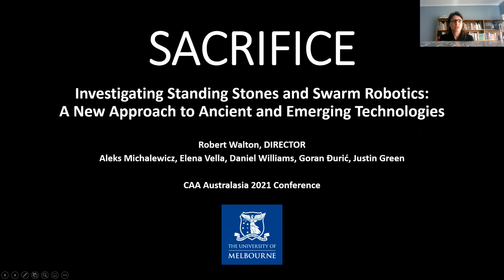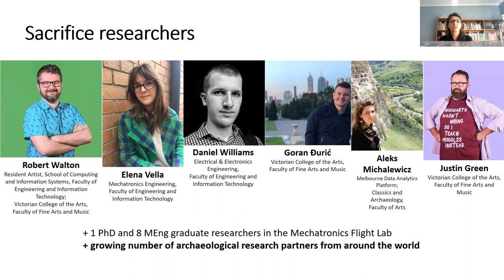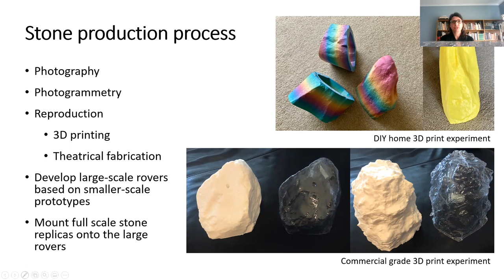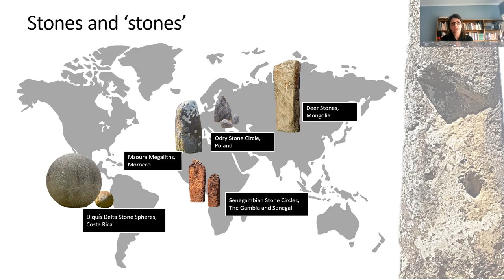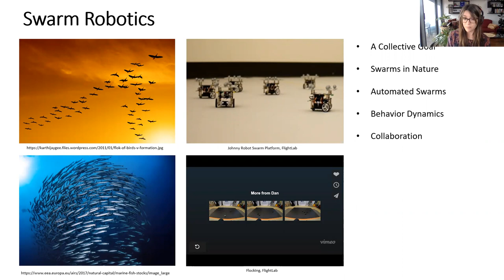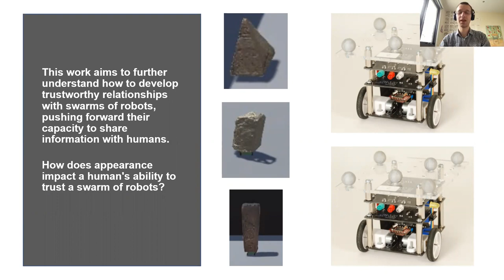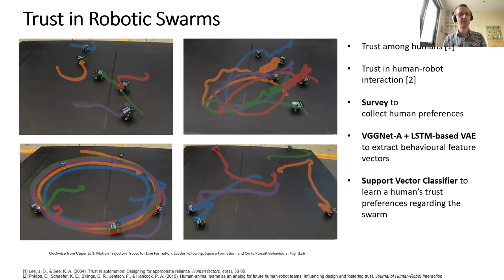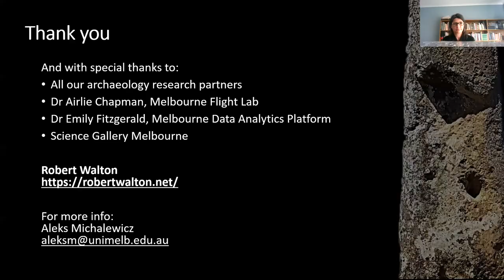Investigating standing stones and swarm robotics | Michalewicz et al | CAAA2021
Investigating standing stones and swarm robotics: a new approach to ancient and emerging technologies.
Aleks Michalewicz, Elena Vella, Robert Walton, Goran Duric, Daniel Williams, Justin Green

An interdisciplinary research project guided by archaeology, robotics and theatre, SACRIFICE seeks to engage the public in an immersive performance art experience. At its core, the project’s gallery installation performance deploys a group of robotic vehicles (a “swarm”) cloaked as ancient standing stones, navigating autonomously through the venue and responding to human participants’ movements and attention. By replicating the appearances of standing stones, the project combines a trusted ancient technology with emerging paradigms of automation.

Through our research we are investigating human trust within the context of intercultural exchanges and cross-disciplinary relationships. The global pandemic prompts imagination of new methods for communicating archaeological knowledges at a distance. Though digital solutions are never perfect, we are forging a global network of cultural custodians and archaeologists, centred around ancient standing stones, together to create a mobile multiperiod megalithic monument.

The swarm’s motions are composed using a blend of classical control algorithms with modern machine learning methods, to study behaviours that harmonise with social expectations of co-located humans. Our approach interweaves elements of archaeology, machine learning, mechatronics, performance art and fabrication. In this way SACRIFICE uses the lens of technology as a personal phenomenon to re-appraise notions of human trust and engagement. The research will culminate in a public installation at the Melbourne Science Gallery in 2022, inviting members of the public to experience and interact with a world-first autonomous swarm of stones.

Presented on September 18 2021 as part of CAA Australasia Digital Archaeology Conference.